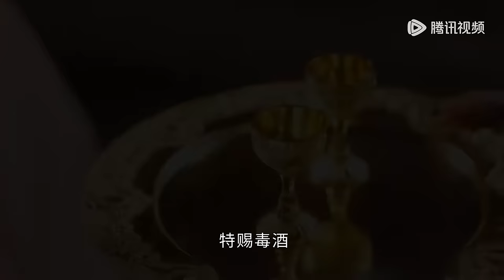EP02 | Pei Xun was jealous to see Liu Yueqing with someone else | [The Deliberations of Love 卿卿三思]